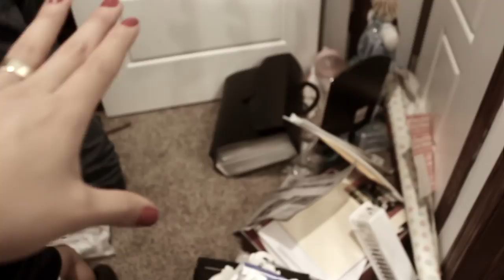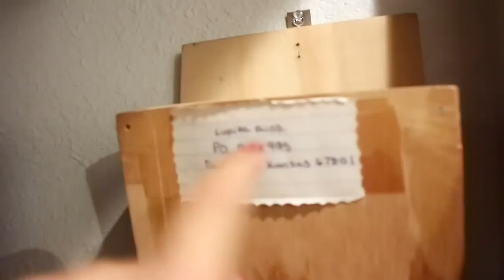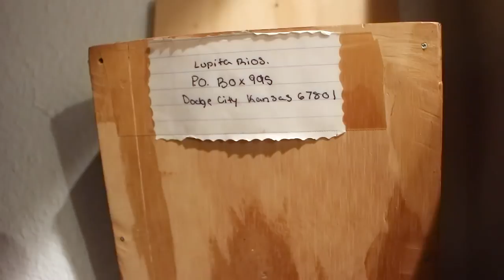EL PEOR DESASTRE EN MI CASA!! 🚨 ORGANIZA CONMIGO!!